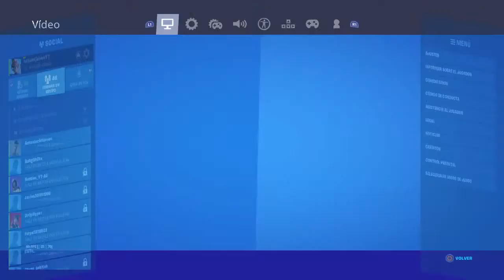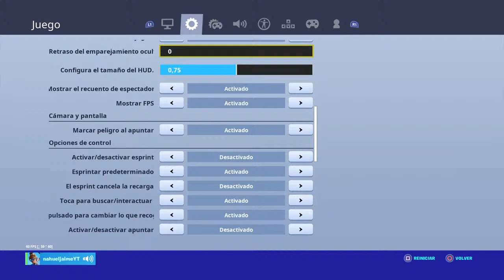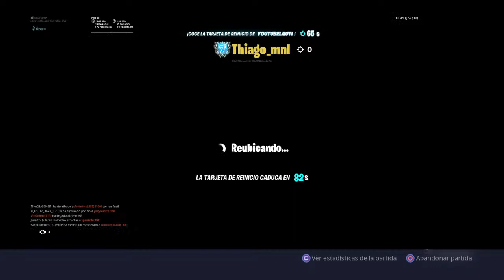VOLVIO EL AK47 PAPAAA!!!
Código de creador: ( NahueljaimeYT )

▶️ Streams De FORNITE y FIFA

🎮STREAMER

🆔 NahueljaimeYT